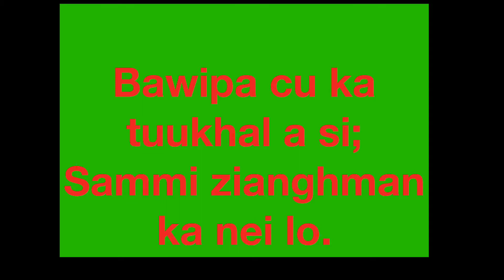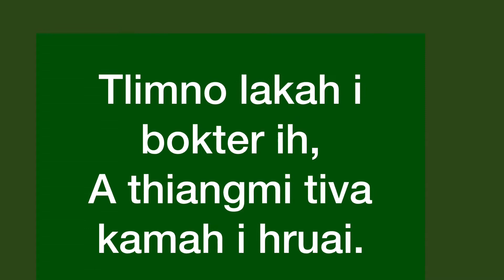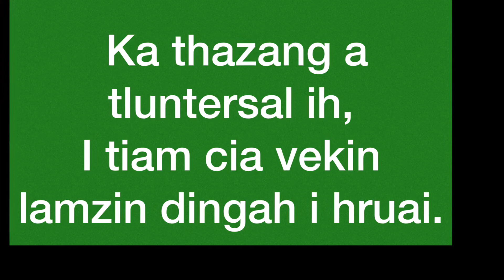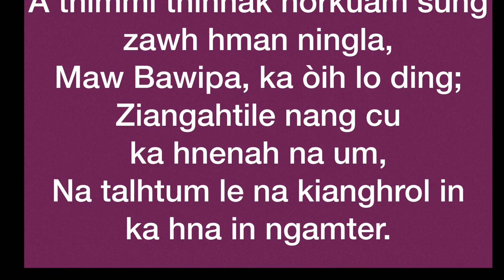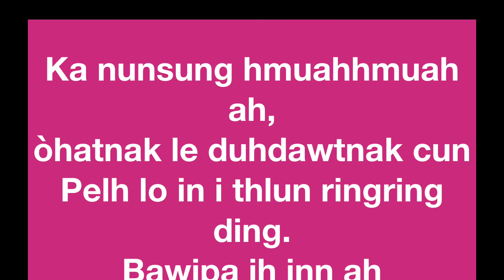October 25, 2017